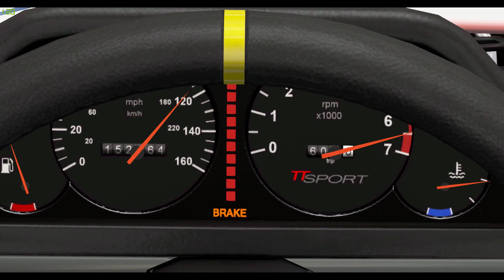Dirt Road Performance Rally Highlights | BeamNG.Drive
Somewhere I Belong - Linkin Park